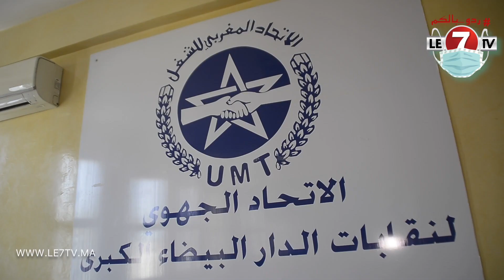محمد الوافي يتضامن مع الصحفيين سليمان الريسوني وعمر الراضي